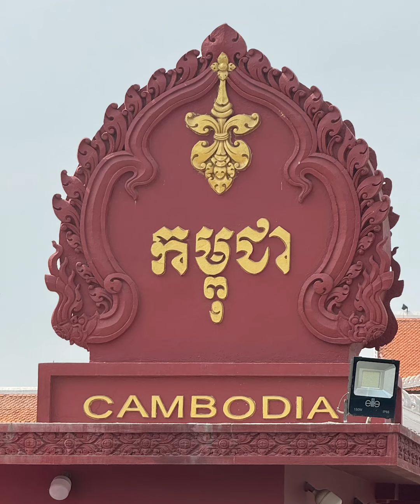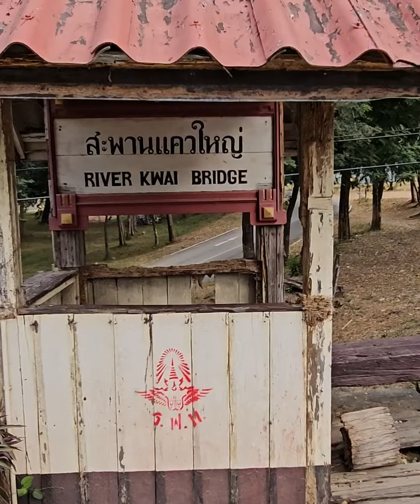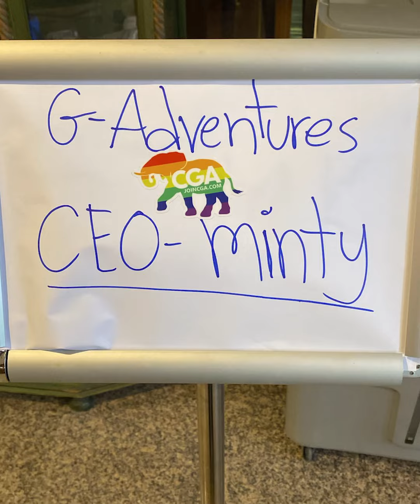California Gay Adventures - Vietnam, Cambodia and Thailand - December 2023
From the bustling streets of Los Angeles, we, a group of 23 adventurers from CGA, embarked on a journey that spanned approximately 8,800 miles, leading us into the heart of Southeast Asia. Our destinations: Vietnam, Cambodia, and Thailand, each a mosaic of culture, history, and vibrant life.

This trip was not just about exploring new territories; it solidified our love (at myleast mine!) for international travel, particularly with CGA groups, starting become known for a warm, familial atmosphere – comforting yet thrilling, and occasionally reminiscent of the playful annoyance one might feel with a big or little brother.

In Vietnam, the dynamic city of Saigon unraveled before us, teeming with over 8 million scooters. Witnessing the locals skillfully navigate this bustling metropolis was nothing short of amazing. The 'Grab' scooter service added an adventurous twist to our urban explorations, offering us an exhilarating ride at the tap of an app.

Our journey also took a reflective turn as we visited poignant memorials in both Vietnam and Cambodia. These sites, dedicated to those who perished in wars, prompted deep introspection about humanity. In these moments of solemnity, I found myself moved to tears.

The awe-inspiring temples of Angkor Wat in Cambodia were a stark contrast to our previous experiences. Here, amidst these ancient structures, we spent two enlightening days. I took moments for personal reflection, imagining the vibrant life that once thrived in this civilization, the splendor of the temples in their heyday, and the essence of their culture. Sharing this profound experience with friends, both old and new, was incredibly special.

Our adventure then took us to the eclectic and lively city of Bangkok. Our first night was a plunge into the city's lively gay scene, exploring places like Silom Soi 2, 4, 6, and DJ Station. The diversity here was staggering, from a K-pop bar to a dance club, and even a drag/karaoke bar – such a lively scene!

Bangkok was also a haven for relaxation, offering traditional Thai massages by skilled masseurs and masseuses. Whether it was a massage with a "special" touch or a more traditional session where the masseuse would walk on your back, each was a unique and memorable experience.

Touring Bangkok was an absolute must. From biking in the city's 'green lung' (thanks Kavee and Wit, our guides!!) to visiting majestic sites like the Royal Palace, Wat Pho, and Wat Arun, every moment was filled with wonder. The thrilling Khlong Boat tour and a luxurious private yacht cruise on the Chao Phraya River added an exclusive touch to our exploration.

On Christmas Eve, we journeyed to a special destination: the famous River Kwai. Here, we stayed in floating raft houses nestled in nature, offering a serene backdrop for our private Christmas Eve dinner.

The following morning at Erawan Falls was magical. The sensation of fish gently nibbling away dead skin from our legs and feet as we swam was unexpectedly creepy and delightful. I often caught myself wondering how majestic these falls must look during the wet season.

The ensuing days were a whirlwind of excitement, including an overnight train ride to Chiang Mai, Thailand's second-largest city. Here, the bustling streets were filled with tuk-tuks, and the air buzzed with the excitement of the holiday season. Our group particularly enjoyed the cooking class, temple visits and amazing ddrag shows at Ram Bar. However, the day spent at the Elephant Sanctuary was unparalleled. Walking alongside these majestic creatures and bathing them in a waterfall was an experience of pure connection and joy.

Reflecting on this incredible journey, I'm filled with gratitude for the experiences shared with our CGA family. And now, as I plan our next adventures to destinations like Peru, Africa, Iceland, Italy, Mexico, and Canada, I'm filled with excitement to continue exploring this vast and beautiful world together.

Join us on the next one. JoinCGA.com